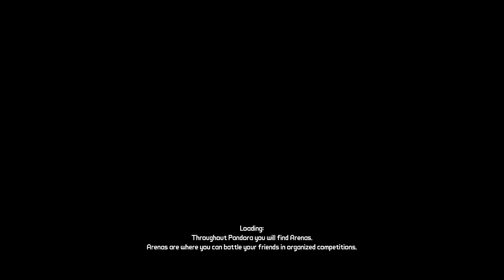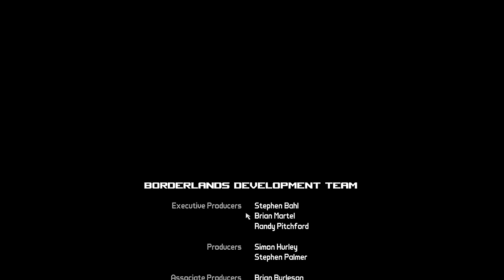FINISHING THE FIGHT | Borderlands 1 Finale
See you next year for our yearly borderlands checkup.